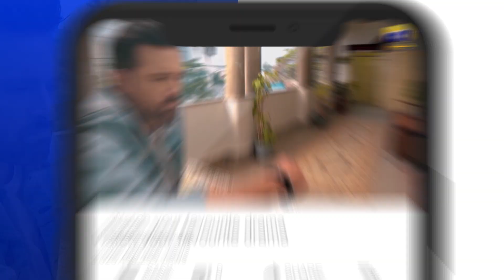Zakham Episode 16 | Best Scene 10 | Aagha Ali | Sehar Khan | HAR PAL GEO